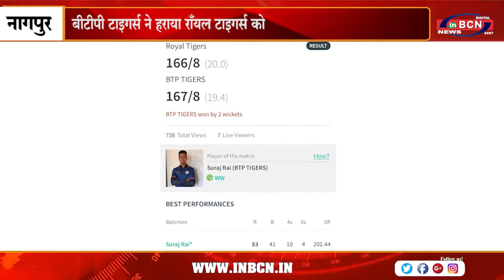ओसीपीएल सीजन २ क्रिकेट प्रतियोगिता | INBCN NEWS